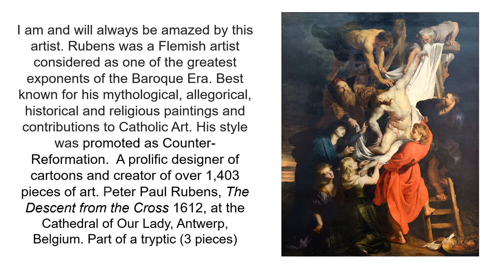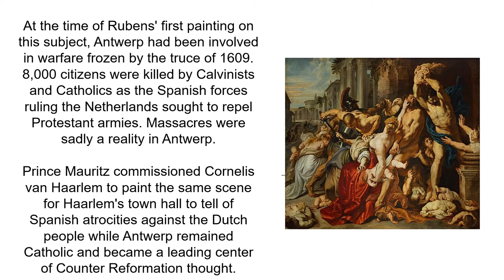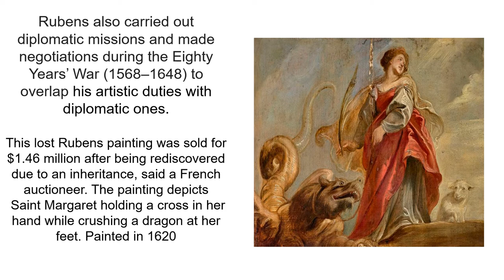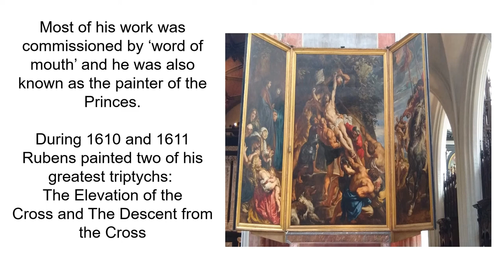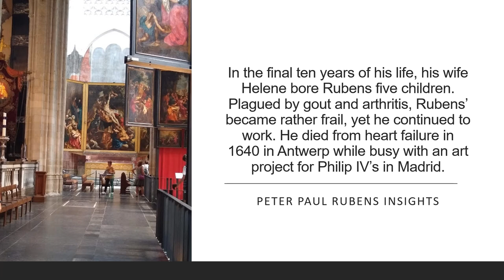Master Painter Peter Paul Rubens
Born on June 28, 1577, Flemish artist Peter Paul Rubens was one of the most celebrated and prolific artists in Europe during his lifetime as well as the entire Baroque era. His patrons included royalty and churches, and his art depicted subjects from religion, history and mythology. Known for such works as "The Descent from the Cross," "Wolf and Fox Hunt," "Peace and War," "Self-Portrait with Helena and Peter Paul" and "The Garden of Love," Rubens's style combined a knowledge of Renaissance classicism with lush brushwork and a lively realism. He died in 1640. He had 8 children and  numerous studio assistants who also became famous artists.